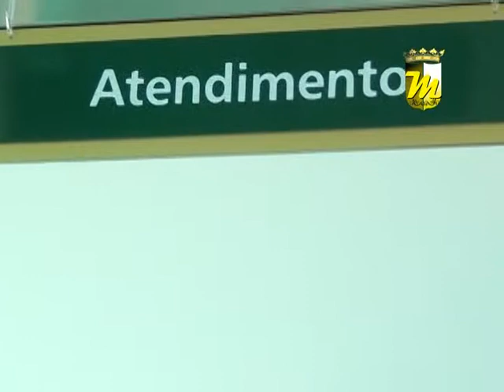Programa Multimídia Unicred 2 17 04 12